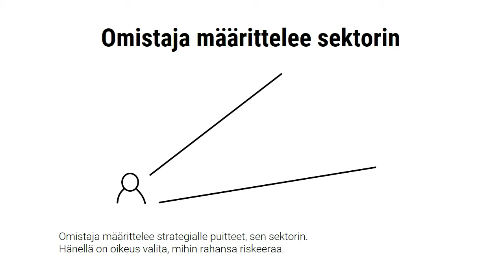Lineaarinen strategia on kuollut, Markus Westerlund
Lineaarinen ajattelu ei enää lennä, vaikka olisi kuinka mukava ja tuttukin.
Tilanteet vaihtuvat niin nopeasti - mahdollisuuksia tulee ja menee, asiakkaiden tarpeet kehittyvät. Mitä sitten lineaarisen strategian tilalle? Kun erottaa omistajanäkökulman ja itse liiketoimintastrategian, aukeaa uusi polku.